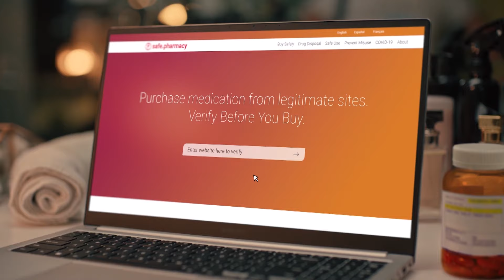Championship Wrestling presented by Car Shield | 8.20.23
AUGUST 20, 2023:  Championship Wrestling presented by Car Shield is ALL NEW and action packed!

Championship Wrestling presented by Car Shield is brand new every Sunday at high noon on YouTube Premiere!